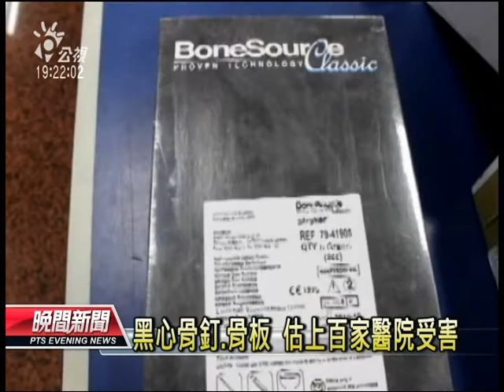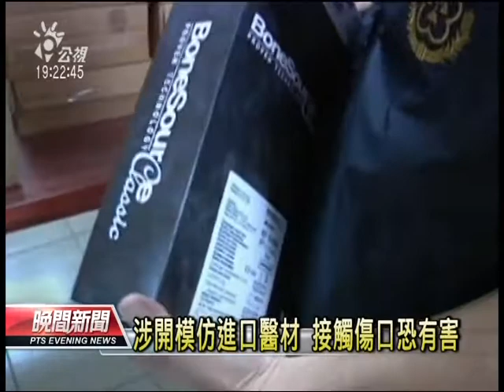20120804 公視晚間新聞 查獲黑心骨釘骨板 恐流入上百醫院